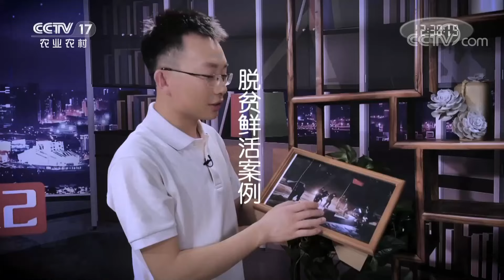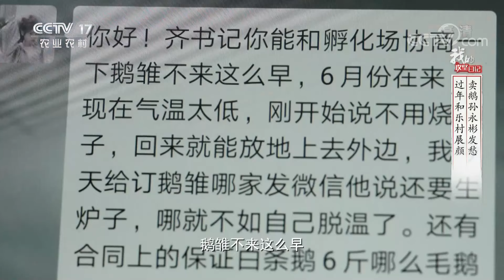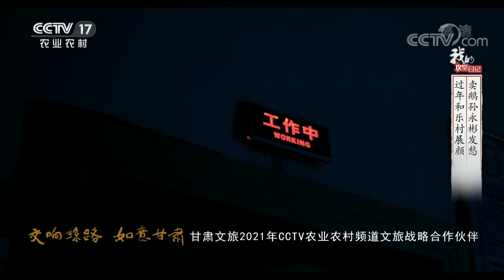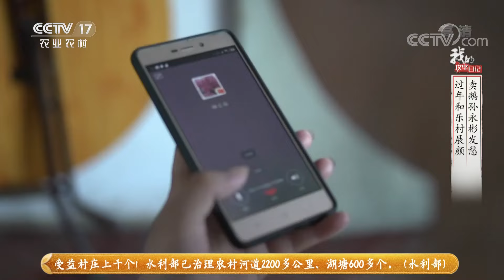《我的攻坚日记》 20210503 卖鹅孙永彬发愁 过年和乐村展颜|CCTV农业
本期节目主要内容：
   黑龙江省拜泉县和乐村的孙永彬之前在驻村扶贫工作队报名，想养殖三千只大鹅。可是现在孙永彬决定放弃养殖大鹅，他宁愿失去自己的信用，也坚持不养。孙永彬的理由就是怕三千只鹅养不活，比起打工赚钱风险更大，不如出去打工赚钱稳定。由于新冠疫情的影响，外出打工不顺利，孙永彬又只能回头去养鹅。驻村扶贫工作队还帮助孙永彬找销路，竭力推销他养的鹅。（《我的攻坚日记》 20210503卖鹅孙永彬发愁 过年和乐村展颜）